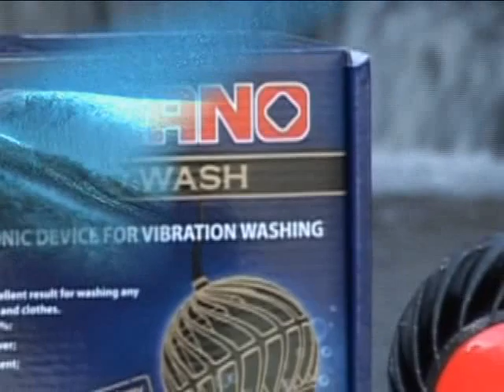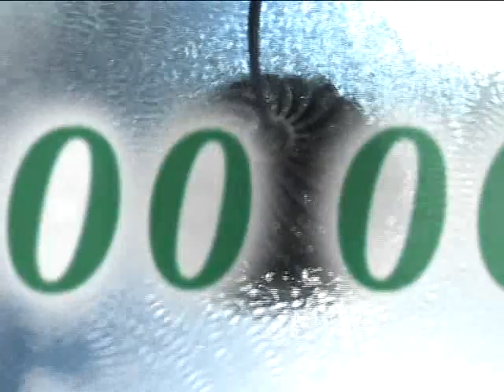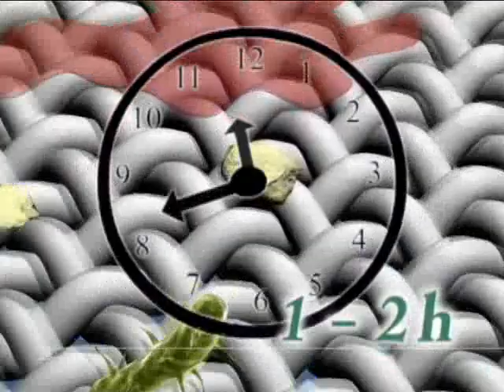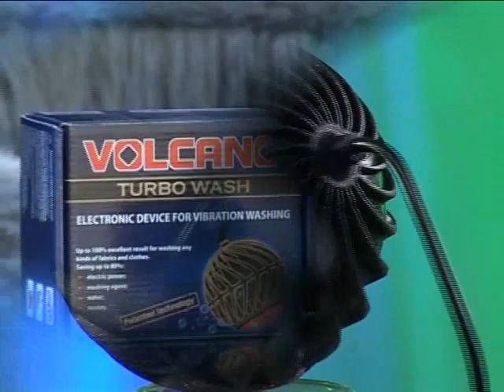Volcano Turbo Wash - Русская версия